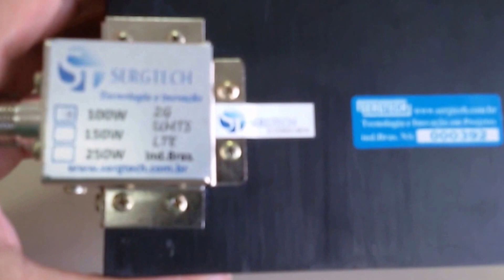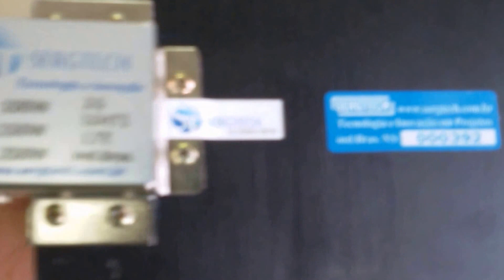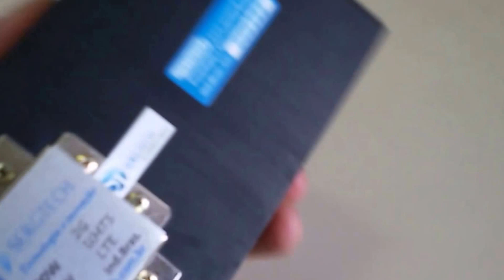DESENVOLVIMENTO NACIONAL QUE TORNAM A FICÇÃO EM SOLUÇÕES DEFINITIVAS SERGTECH SERGTEC